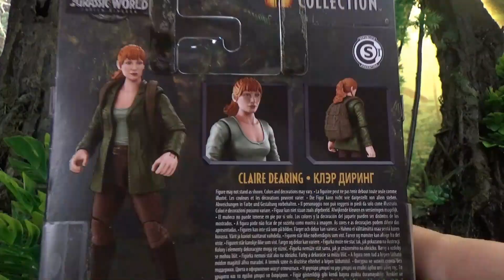Jurassic World Hammond Collection Claire Dearing!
unboxing this awesome figure!